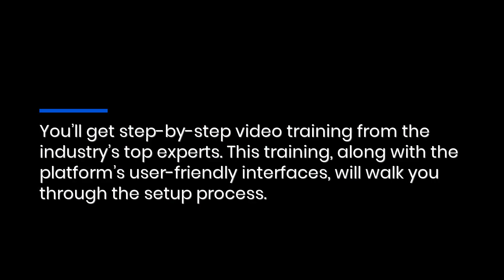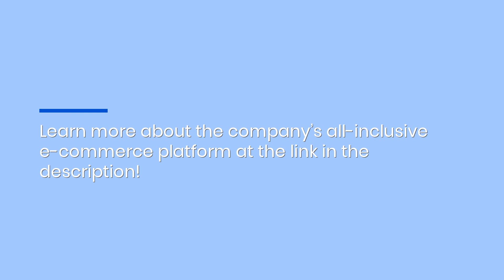All-Inclusive E-Com Platform With Automation: Webinar Helps You Set Up Your Own Digital Business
Curious about digital entrepreneurship and its rewards? Mina Vo Coaching offers an all-inclusive e-commerce platform for people like you, with step-by-step training to ensure you have the greatest chances of success. You can learn all about it in the company’s free webinar!